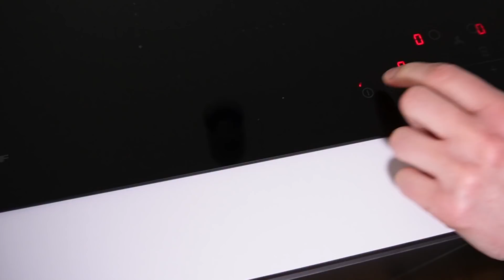Inspirim per Juve. Si jetojm na tash ? Ku i kemi Ble Kuzhinen edhe Mobilet ?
🇦🇱Hej Njerz edhe mirësevini ne Kanalin ton une jam Florenti edhe kjo osht Gruja ma e bukurua ne Bote, Gruja ime Lorentina ❤️

Hajdeni bohuni Pjesë e Jetes tonë edhe shikoni Sfidat, Vloggat apo Prankat.

Faleminderit shum per krejt shikimet edhe krejt Dashnin qe na sillni. ❤️

Deshironi me dit ma shume per neve ? Vetem Kliko ne Link edhe bonu ndjeks i joni ne Instagram.

Ju Dojna shume. ❤️
Thanks to all of you for the incredible support. ❤️

Florenti edhe Lorentina